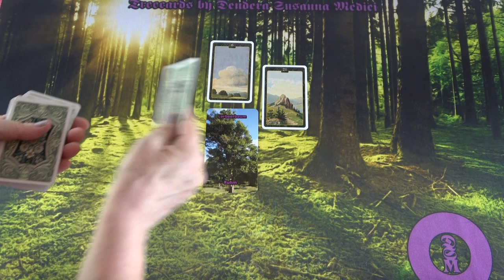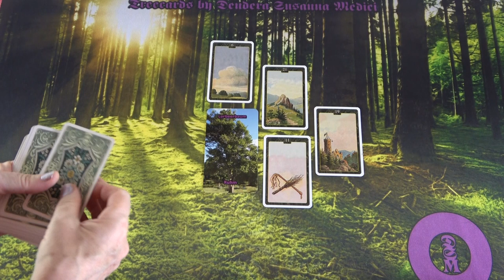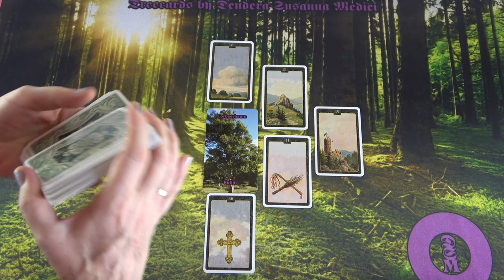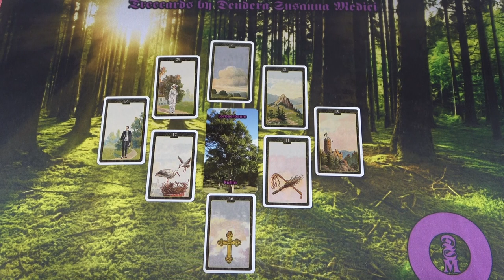Ti összetartoztok ❣ Jóslás